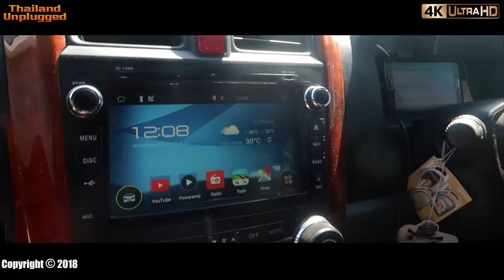Thai Father’s Day seafood restaurant Chon Buri Thailand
Today is fathers day kings birthday so we thought we would drive down the coast

Fish Market and Seafood Restaurant Chon Buri beach (ตลาดปลาและร้านอาหารทะเลหาดชลบุรี).
Today we go to Chon Buri and look at a fish Market to buy some fish to take home. We get our fresh fish then we go across the road to Home Kitchen Seafood Restaurant Chon Buri and have some fresh seafood for lunch and boy what a meal it was.
Prices are great and the food very filling.. This restaurant is very popular with the locals and gets a fantastic rating on social media. If you are travelling between Bangkok and Pattaya stop half way and call into to Home Kitchen Seafood Restaurant Chon Buri you will not be disappointed

ตลาดปลาและร้านอาหารทะเลชลบุรี (ตลาดปลาและร้านอาหารทะเลหาดชลบุรี)
วันนี้เราไปที่ชลบุรีแล้วมองไปที่ตลาดปลาเพื่อหาปลาที่จะพากลับบ้าน เราได้ปลาสดของเราแล้วเราไปข้ามถนนไปที่บ้านครัวร้านอาหารทะเลชลบุรีและมีอาหารทะเลสดๆสำหรับมื้อกลางวันและเด็กชายว่าเป็นอาหารอะไร
ราคาดีมากและอาหารที่เติมมาก ๆ ร้านนี้เป็นที่นิยมอย่างมากกับชาวบ้านและได้รับการจัดอันดับที่ยอดเยี่ยมในสื่อสังคมออนไลน์ ถ้าคุณกำลังเดินทางระหว่างกรุงเทพฯและพัทยาหยุดครึ่งทางและโทรศัพท์ไปที่ Home Kitchen Seafood Restaurant Chon Buri คุณจะไม่ผิดหวัง
x

🔵ADDRESS: Leab Chay Ta Ley Rd, Bang Sai, Amphoe Mueang Chon Buri, Chang Wat Chon Buri 20000